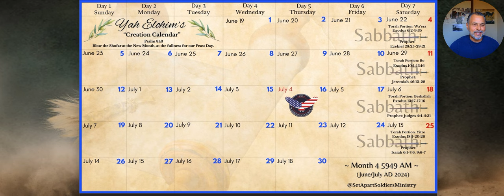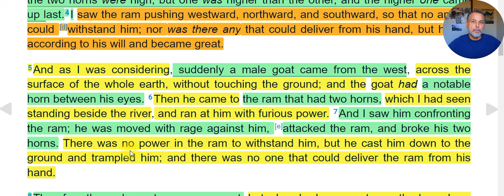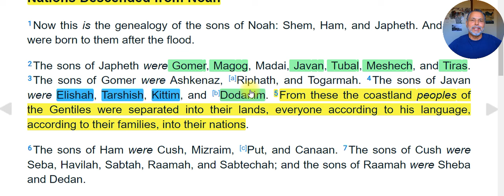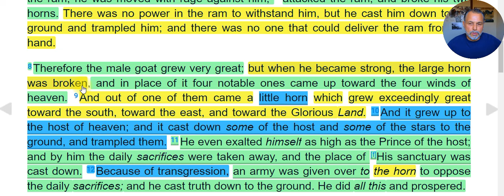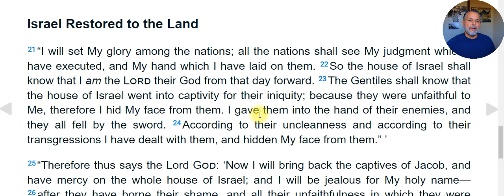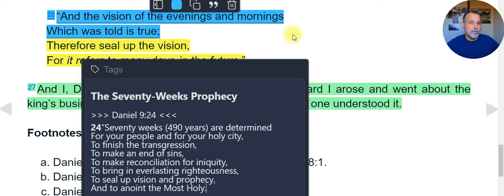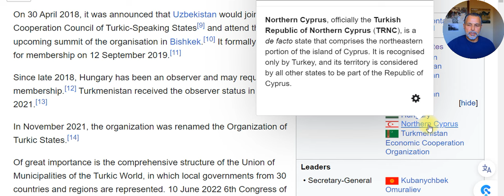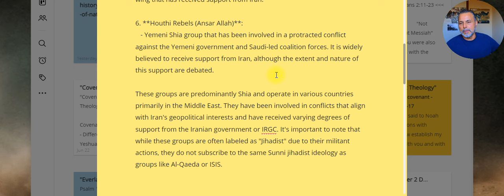"Last Day Prophet Portion's" Video #5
Ezekiel Chapter 38 & 39
Daniel 2:42-44
Genesis 10:1-5
Daniel 9:24
Revelation 12:7-12